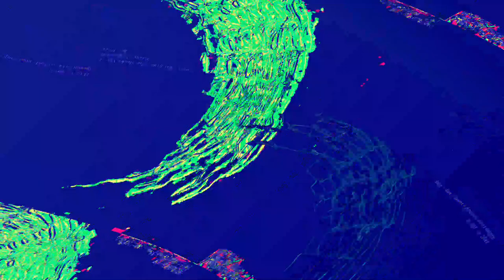[EPILEPSY WARNING] Movie 23 06 06 14h09m18s